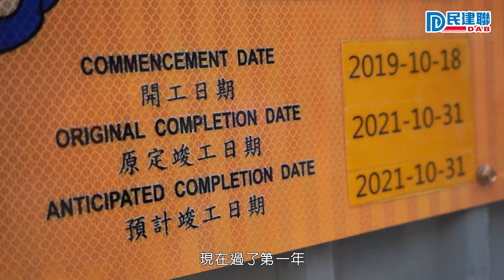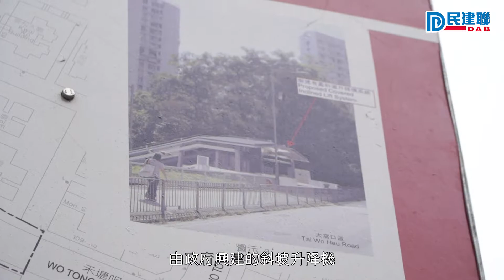首部政府興建斜坡升降機 工程進度搞成點? - 民建聯陳恒鑌、梁崗銘、李宏峯(2020/1/7)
兩位社區幹事去年已經挑戰過葵涌邨呢條百步梯 )，當時仲同大家匯報咗旁邊即將興建升降機添！一年過去，究竟工程進行成點呢？等陳恒鑌議員同兩位幹事再去同大家實地視察啦。